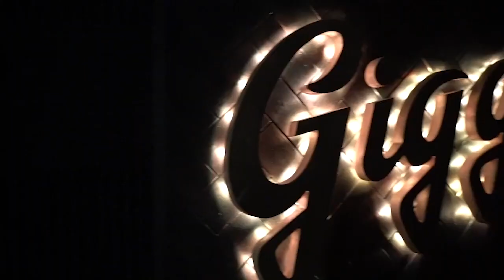The Scott Warner Podcast: Kenneth Boggs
Scott sits down with Kenneth Boggs (KB) a successful custom suit designer with a philanthropic passion. Tune in to hear the two talk sports, men's fashion, entrepreneurship, and giving back to the community in this stand-out episode.

--TIMESTAMPS--
00:00 Intro
00:46 Meet KB
06:26 Utah Culture
08:18 Celebrity Clients
09:21 Being A Real Model
10:27 Personal Fitness (...and Boxing)
14:35 Men's Fashion (Q&A)
22:16 Music
25:28 Greatest Athlete of All Time
28:13 Fun Questions And Final Advice